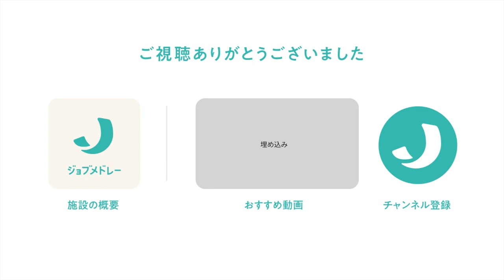福の種合同会社の紹介 - 調理スタッフの募集【ジョブメドレー】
福の種合同会社の詳細はこちら

「世の中に福の種をまく。」を理念に、介護・保育・児童福祉事業を展開しています。
職員のお子さんは、グループ内の「ふくのたね保育園」でお預かり可能です。
そのほか、業務効率化のためにICT化を推進しています。